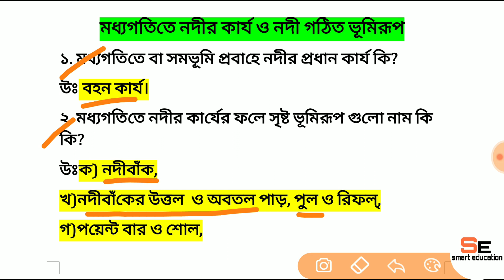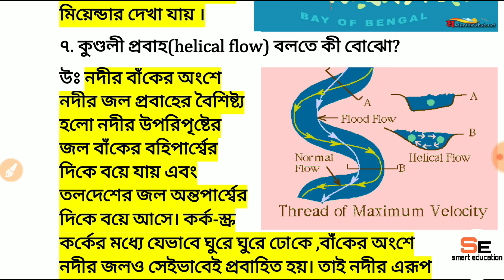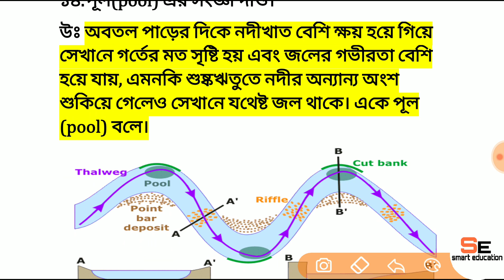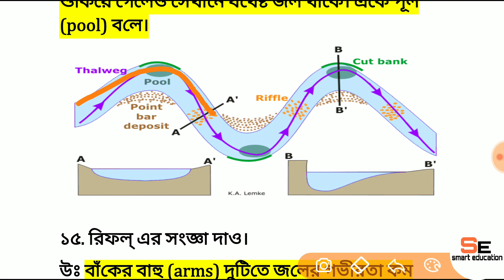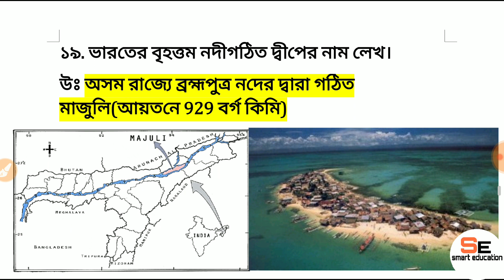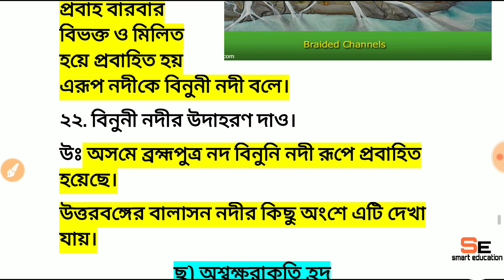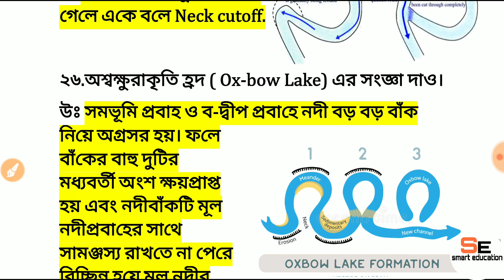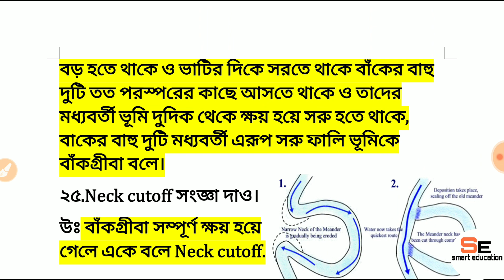course landforms Meander with diagram(নদীর মধ্যগতিতে সৃষ্ট ভূমিরূপ চিত্রসহ) part-4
concave & convex slope,
pool, riffle,
oxbow-lake,
Riverine island,
point bar,